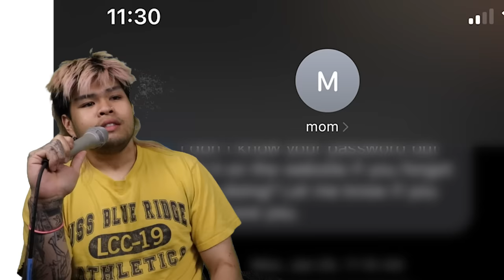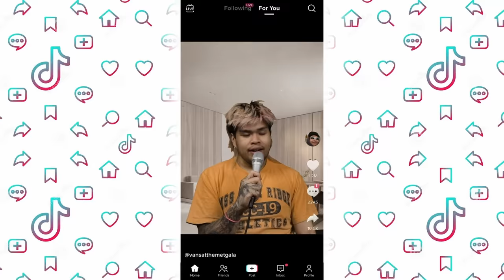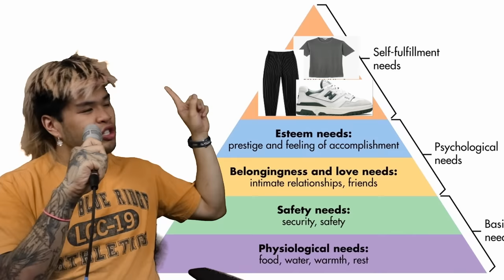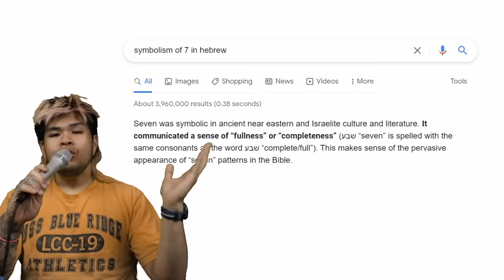THE “BEST” STYLE IN FASHION